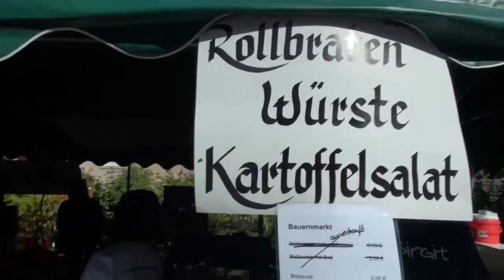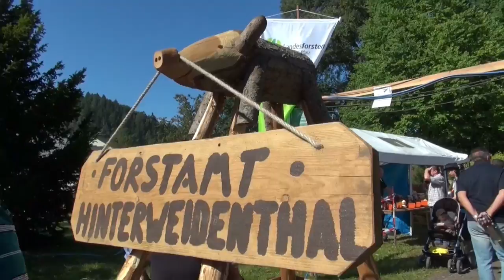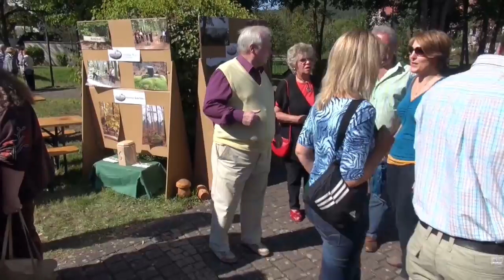Bauernmarkt Hinterweidenthal Südwestdeutschland 2012 Teil 15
Eine Clip-Reihe zeigt den Bauernmarkt Hinterweidenthal. Der Heimat und Brauchtumverein zeigt hier sein können und stemmt mit vielen Helfern das Fest. Immer wieder interresant die Austellung der ganzen alten Dreschmaschinen sowie Traktoren. Auch während der Dreschvorführungen sowie das "anzünden" ,"starten" eines alten Traktors finden sich dabei jede Menge Festbesucher ein.
Wie auf allen Festen hier in unserer Gegend gibt es selbstgemachten Kuchen und verschiedene Essenspezialitäten.